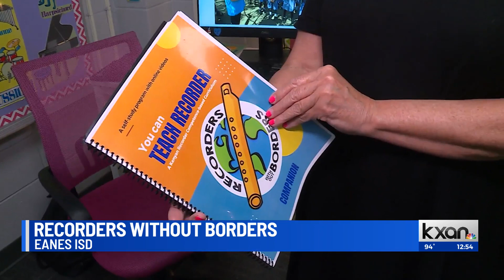Eanes ISD teacher spends summer teaching music in Kenya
Instead of taking the summer off, one Eanes ISD teacher brought her experience to Kenya to teach students and their teachers about music.